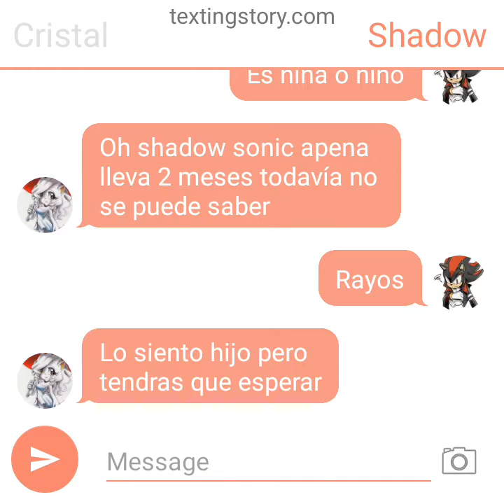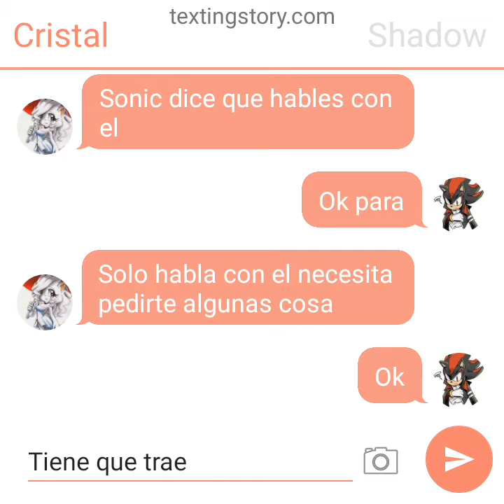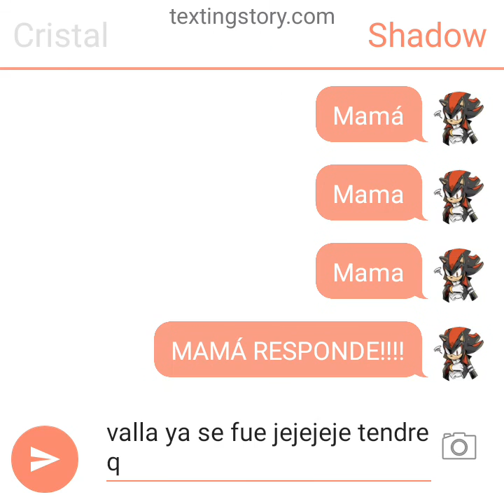SONADOW texto parte catorce